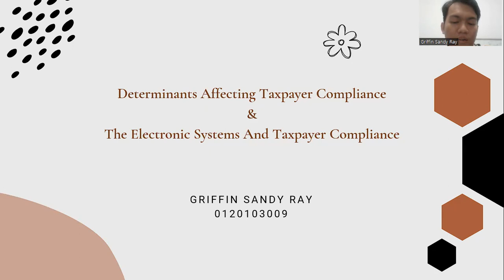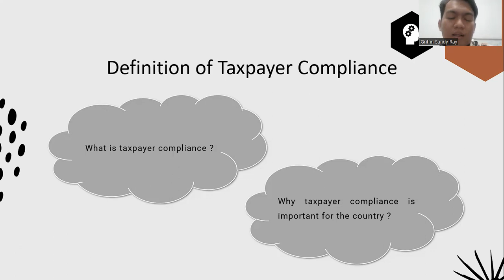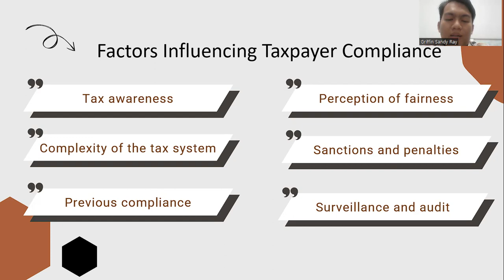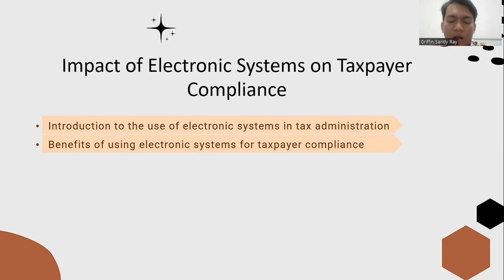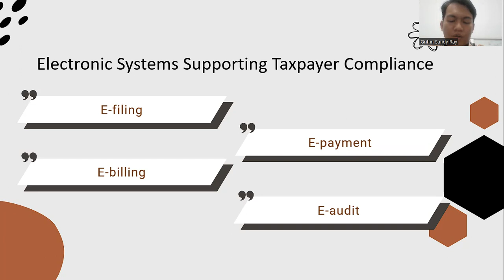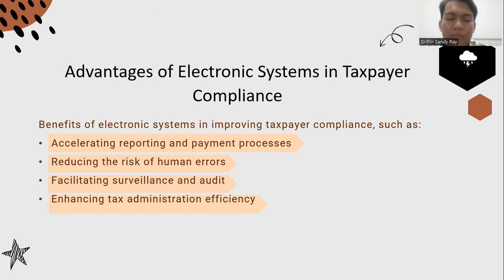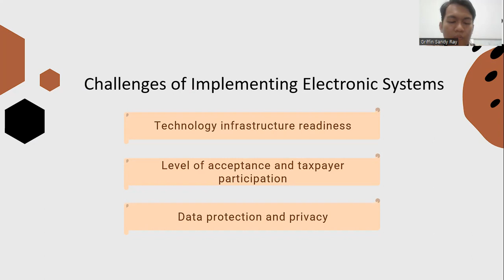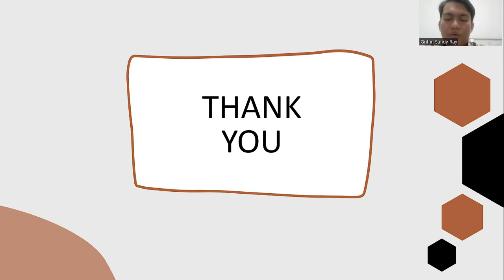Determinants Affecting Taxpayer Compliance & The Electronic Systems And Taxpayer Compliance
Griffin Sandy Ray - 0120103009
UAS General English
DR. ERVINA CM SIMATUPANG, M.HUM